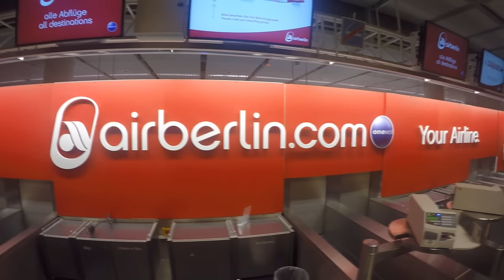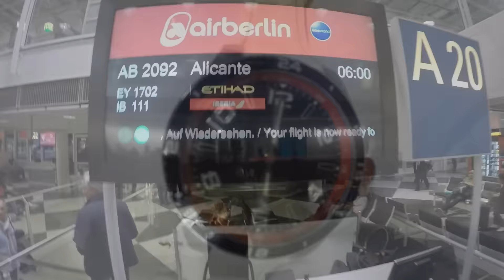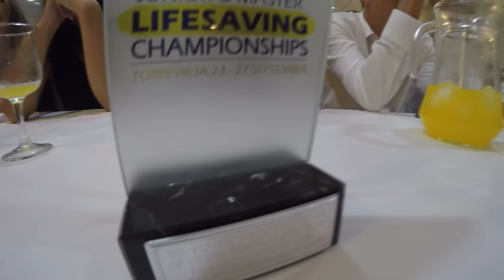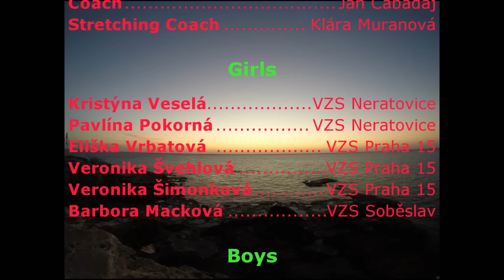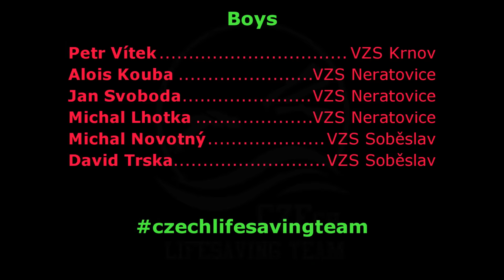Czech LifeSaving Team - MEj Torrevieja 2015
Torrevieja
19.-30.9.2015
Mistrovství Evropy juniorů ve vodním zachraném sportu

Velké díky patří panu Pavlovi Škantovi a prezídium vodní zachranné služby